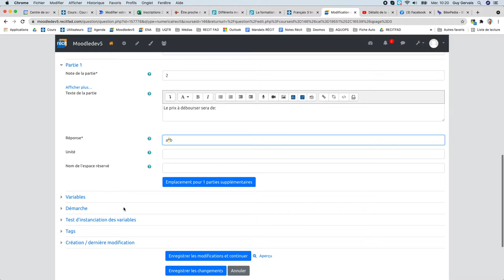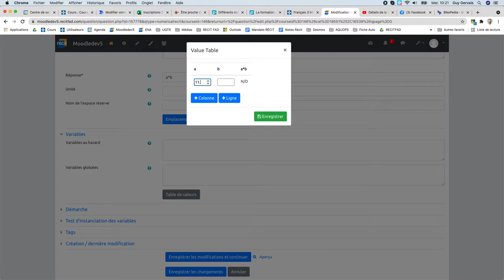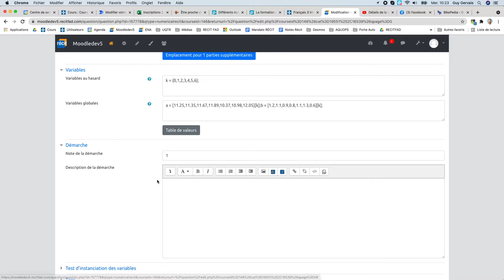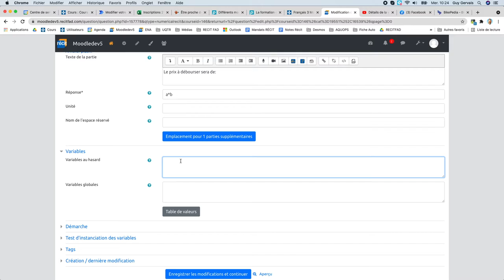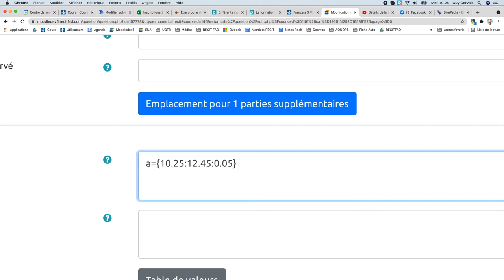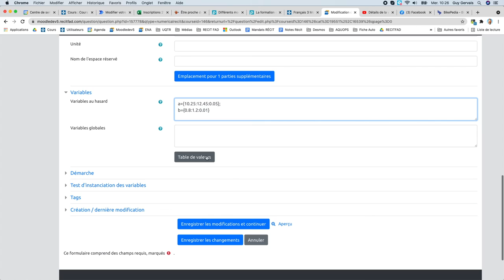Question avec démarche RÉCIT (2)